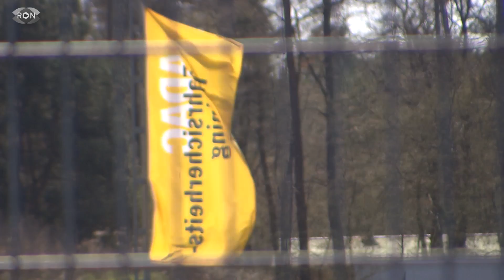Start in die Motorrad-Saison | RON TV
Das frühlingshafte Wetter lockt wieder alle Motorradfahrer auf die Piste. Damit alle Fahrer heile wieder zu Hause ankommen, sollte man sich nach der Winterpause richtig vorbereiten und nicht zu vorschnell auf die erste Tour gehen.
Auch unser RON-Moderator Oliver Sequenz hat sich nach 18 Jahren Motorrad-Pause wieder aufs Zweirad gesetzt und hat am ADAC-Sicherheitsfahrtraining teilgenommen. Wir zeigen Ihnen, wie er sich angestellt hat und welche wichtigen Tipps Sie zum Frühlingsbeginn beachten sollten.